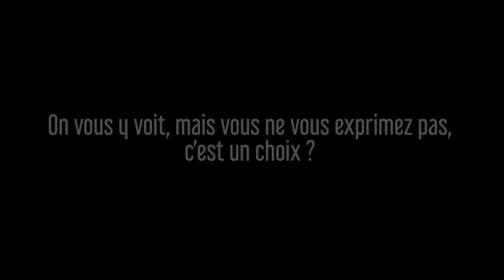Deux questions à Fabien Lefebvre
Interview de Fabien Lefebvre chef du restaurant étoilé Octopus à Béziers. Durant le tournage de sa vidéo.